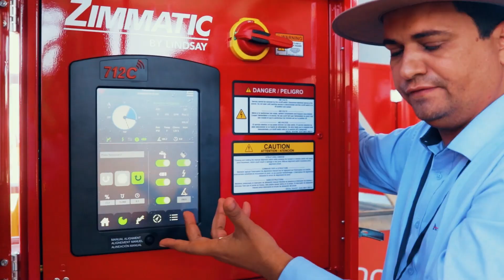O QUE VOCÊ SABE DA CULTURA DA CEBOLA? | ENOQUE NA ESTRADA